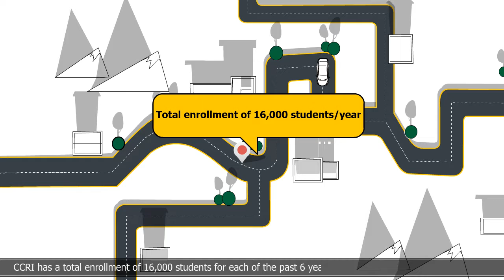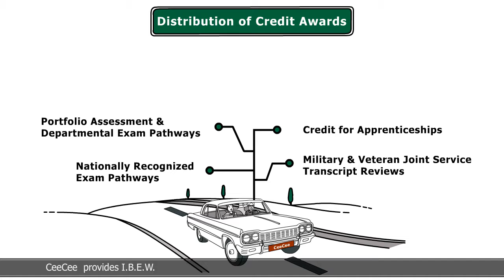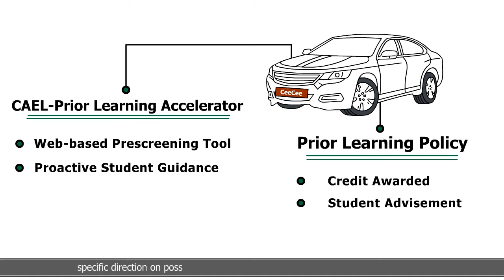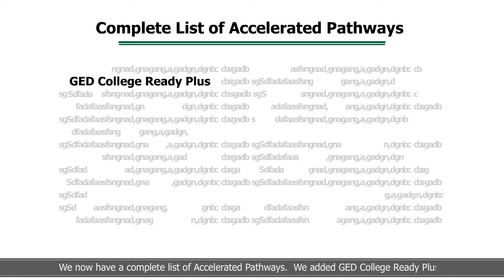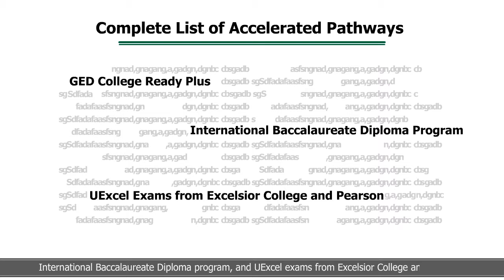Restoring Accelerated Pathways at CCRI